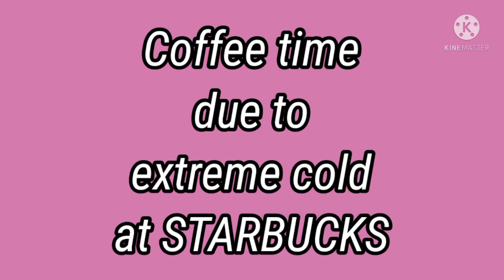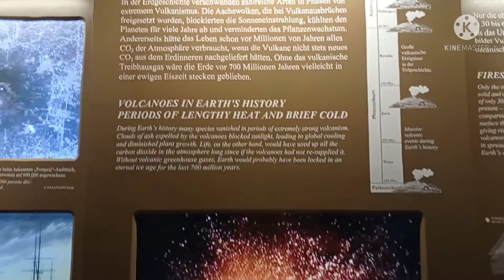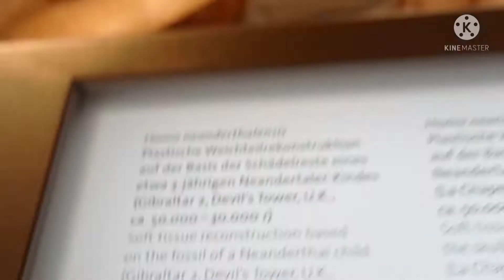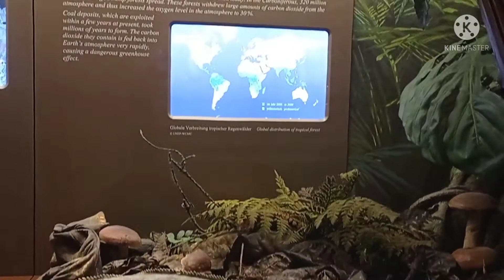Belen Bautista:Trip to Vienna Austria 2021 w/ friends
Super happy, super enjoy
Trip to Vienna Austria w/ friends...
Nowadays we need to relax...
Vienna is a place in Europe that is beautiful to visit...
likes,comments,share
and subscribes.
god bless...